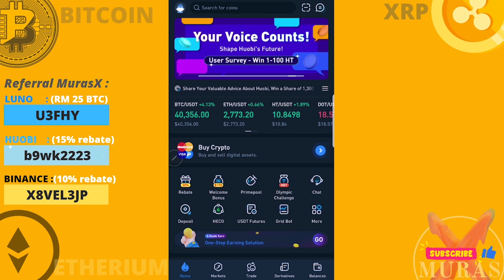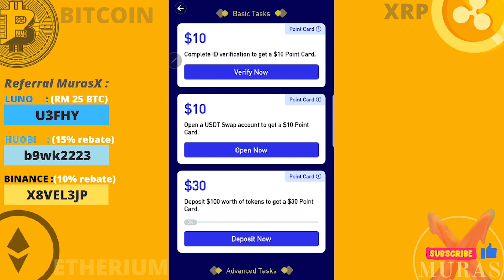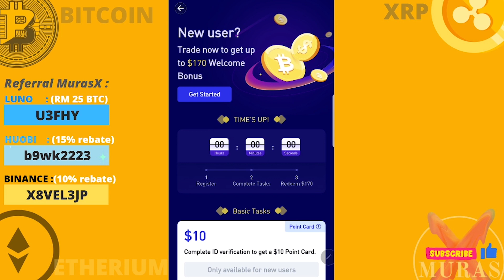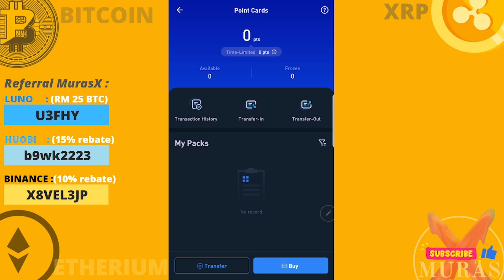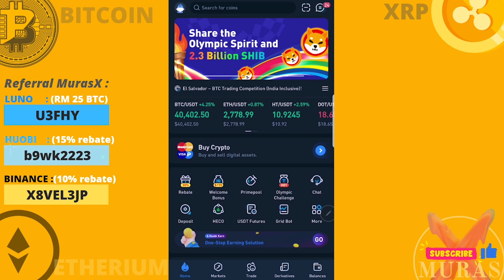170 USD WELCOME BONUS | CARA NAK CLAIM STEP BY STEP MUDAH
cara mudah untuk nak claim welcome bonus di App Huobi Global

Cara Mudah Register Huobi Global.

1. klik Link ini untuk register
2. Download di App Huobi Global/Pro untuk Android/IOS.
👉 Login guna Email yang dah di registerkan tadi.
👉 Register details dan buat ID Verification.

DAH siap. Dan boleh tengok tutorial Asas berkenaan App Huobi Global

⏰ Timestamps

0:00 Pengenalan Isu
1:56 Apa Itu Bitcoin Dan Cryptocurrency
3:08 Beza Matawang Kertas dan Matawang Digital
3:41 Apa Itu Blockchain
5:26 Cara Mining Bitcoin
7:49 Siapa Bagi Nilai Pada Bitcoin
10:59 2 Cara Mining Bitcoin
12:00 Apa Itu Difficulty Level
14:37 Keuntungan Mining Pada Tahun 2021
17:25 Pengalaman Kawan Mining Januari 2021
19:58 Cara Kita Boleh Untung Dengan Bitcoin

💰 Tips

BTC : 3LCBFXo4919nUDtbrvkZC3SnVG7xPWEWM7
XRP : rsRy14FvipgqudiGmptJBhr1RtpsgfzKMM
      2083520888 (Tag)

murasx,btc,huobi,huobiglobal,crypto,eth,xrp,beli,jual,tutorial,cryptocurrency,blockchain,Luno,LunoMalaysia